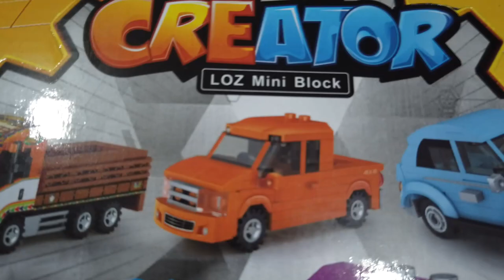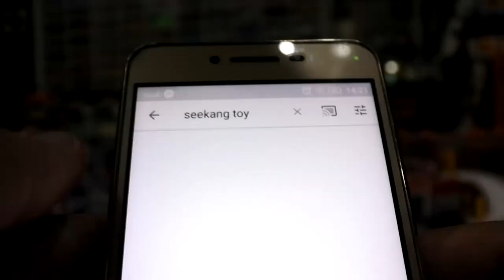ตัวต่อ LOZ MINI BLOCK รถบรรทุกโม่ปูน และ รถกระบะขับเคลื่อน4ล้อ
สะสม LOZ MINI BLOCK CREATOR บริคหรรษาเที่ยวทั่วไทยให้ครบ เตรียมไปจัดบริคหรรษาเที่ยวทั่วไทย V4 ที่ 7-Eleven ได้แล้ววันนี้ โดยเวอชั่นนี้เป็นแบบใหม่ทั้งหมด 6 แบบประกอบไปด้วย

1. รถบรรทุกโม่ปูน
2. รถไฟไทยขบวนกลาง
3. รถซาเล้งรับซื้อของเก่า
4. รถบรรทุก6ล้อสู้ชีวิต
5. รถเต่าสุดคลาสสิค
6. รถกระบะขับเคลื่อน4ล้อ

ปล. สินค้าเป็นแบบสุ่มให้ลุ้นสนุกๆเหมือนเดิม

*1 กล่อง มีไข่ 6 ใบ โดย 6 ใบนี้จะไม่ซํ้าแบบกัน (ในกรณีกล่องที่ยังไม่ถูกสลับไข่)

คุณลูกค้าสามารถหาซื้อได้ที่ 7-eleven ทุกสาขาทั่วประเทศ ในราคาใบละ 99 บาท (เริ่มจำหน่ายวันที่ 14 ธันวาคม 2562 และจะขยายเต็มทุกสาขาภายในวันที่ 18 ธันวาคม 2562)

คุณลูกค้าสามารถติดต่อสอบถามได้ทางหน้าเพจ หรือ inbox เข้ามา หรือ ทางไลน์ไอดี @loztoysth (มี @ ด้านหน้า)